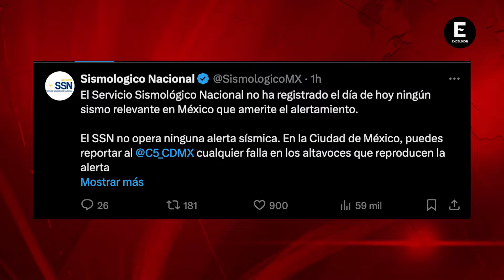Sonó Alerta Sísmica por error; descartan sismo hoy 2 de agosto del 2024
La Alerta Sísmica activada este viernes 2 de agosto del 2024 se activó por error, confirmó el CIRES, con lo que se descarta un sismo hoy.